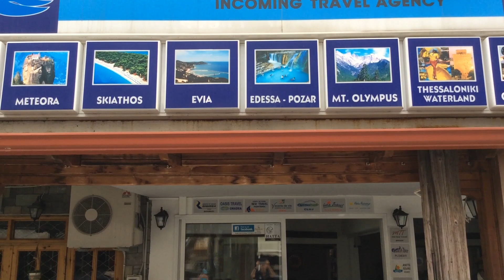Paralia Tours Travel Agency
Paralia tours is an incoming travel agency located in Paralia pierias with almost 30 years of experience in tourism.
Video and Musik - Paulick Pictures_